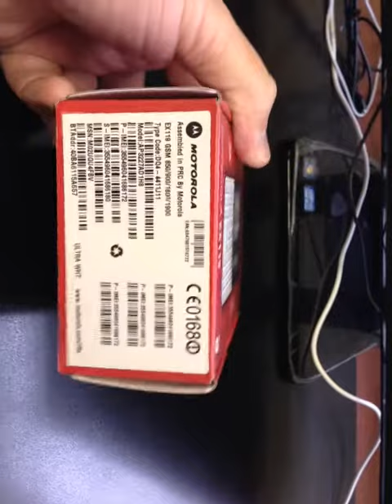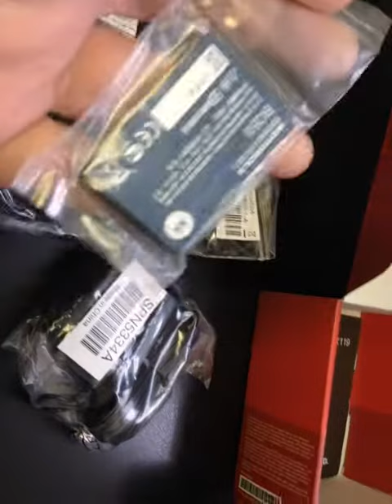MOTOROLA EX119 Unboxing Video - Phone in Stock at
Here is a video of the MOTOROLA EX119 Unboxing from Overseas Electronics in Chicago!

SPECIFICATIONS:
General 2G Network GSM 850 / 900 / 1800 / 1900 - SIM 1 & SIM 2
Size Dimensions 102 x 59 x 12.8 mm
Weight 87 g
Display Type TFT touchscreen
Size 176 x 220 pixels, 2.4 inches
- QWERTY keyboard
Sound Alert types Vibration; MP3 ringtones
Loudspeaker Yes
3.5mm jack Yes
Memory Phonebook 1000 entries, Photocall
Data GPRS Class 10 (4+1/3+2 slots), 32 - 48 kbps
EDGE Class 10, 236.8 kbps
3G No
WLAN Wi-Fi 802.11 b/g
Bluetooth Yes, v2.1 with A2DP, EDR
Infrared port No
USB Yes, microUSB v2.0, HS
Camera Primary 3.15 MP, 2048x1536 pixels
Video Yes, @14fps
Secondary No
Features Messaging SMS, MMS, Email, IM
Browser WAP 2.0/xHTML
Radio Stereo FM radio
Games Yes
Colors White, Black
GPS No
Java Yes, MIDP 2.0
- Dual SIM (dual stand-by)
- SNS applications
- MP3/WAV/AAC+ player
- MP4/H.264/H.263 player
- Organizer
- Voice memo